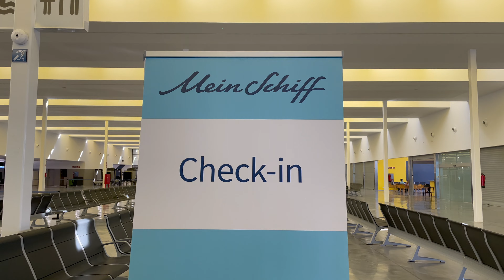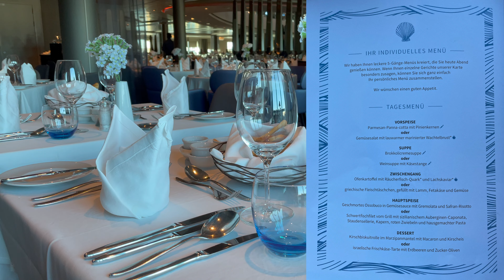Mein Schiff 2 | Mittelmeer | VLOG#1: Anreise und erster Seetag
Herzlich willkommen ihr Lieben zum nächsten Reise-VLOG an Bord der Mein Schiff 2 von TUI Cruises. Ich nehme euch in diesem Video mit auf die ersten beiden Tage an Bord des neuesten Wohlfühlschiffes der blauen Flotte. Euch erwarten sonnige Impressionen und Eindrücke in das Leben an Bord der Mein Schiff 2 auf der Mittelmeer-Route.

Kapitel:
00:00 Intro
00:12 Anreise
00:46 Anmoderation und Reisevorstellung
03:00 Unsere Kabine
05:19 Erste Eindrücke vom Schiff
06:19 Abendessen im Atlantik Klassik
07:10 Erster Abend und Auslaufen
11:16 Erster Seetag
11:47 Gourmet-Frühstück im Esszimmer
13:10 Programm am Seetag
15:28 Abendessen im Fischmarkt
15:57 Abendprogramm